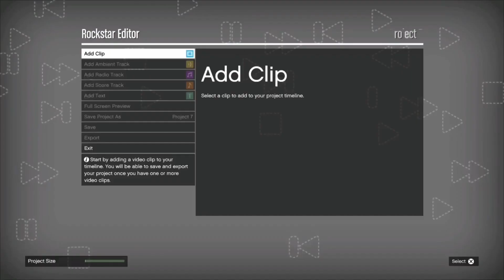Monkey Coalition Shenanigans (Part 4) TOO MUCH RIZZ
My Links